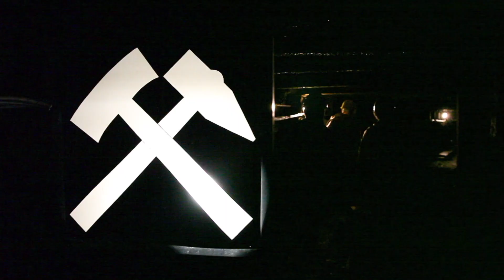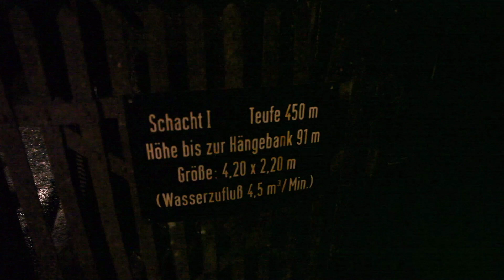Glück auf, der Steiger kommt – HELMUT BECHER und die VELO MUSIKER